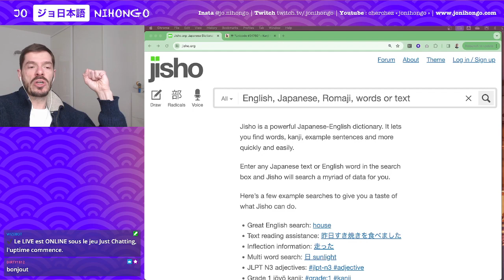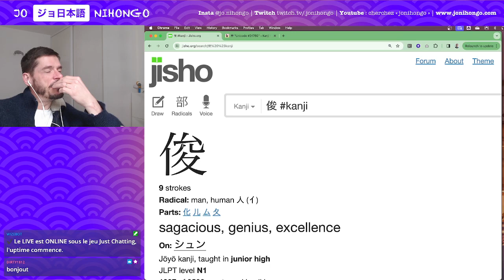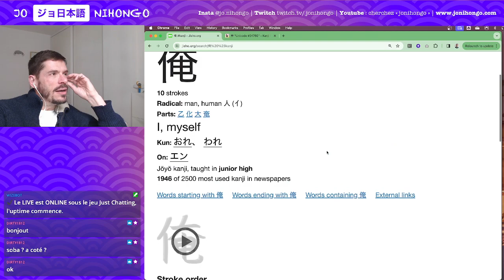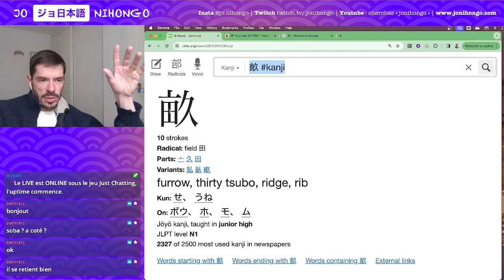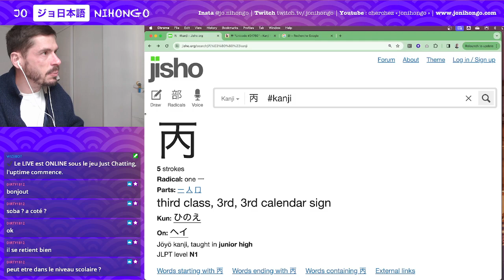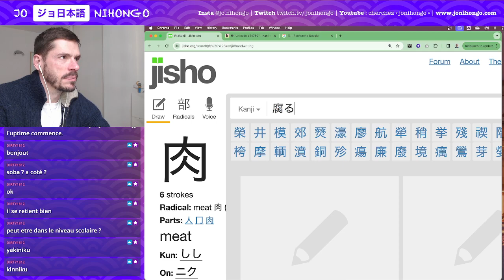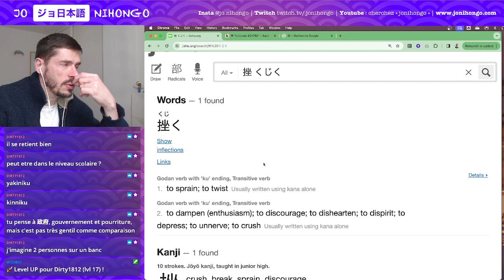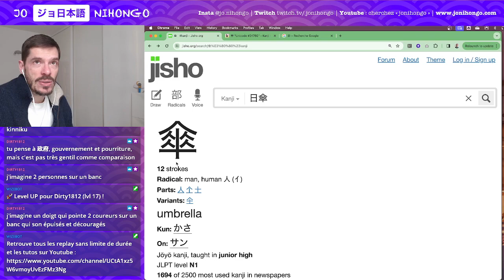Apprendre les Kanji ! n°1087 à 1103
🀄️ Les caractères de cette leçon :

何　quoi
荷　bagage
俊　sagacité, génie
傍　à côté
俺　moi (garçons)
久　il y a longtemps que
畝　sillon
囚　prisonnier
内　intérieur
丙　3ème classe
柄　motif
肉　viande, chair
腐　pourrir
座　s'asseoir
挫　entorse
卒　terminer ses études
傘　parapluie